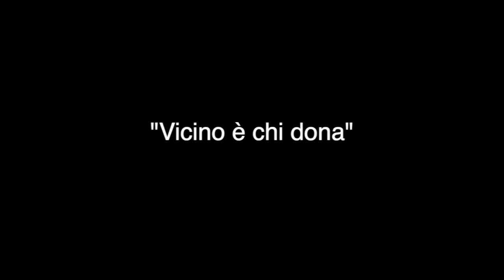VICINO E' CHI DONA I.C. Sandro Pertini Martinsicuro